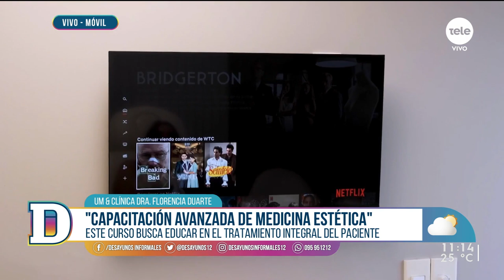Universidad de Montevideo y Dra. Florencia Duarte lanzan capacitación avanzada de medicina estética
Se trata de una capacitación de primer nivel con un enfoque integral y humano. Además, se brndará un abordaje ético, comercial, e atención y legal.